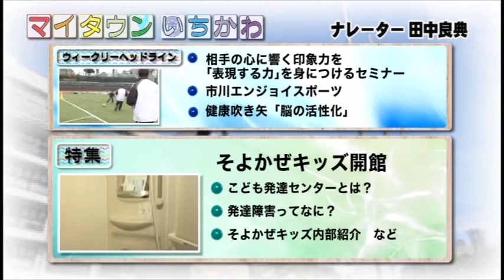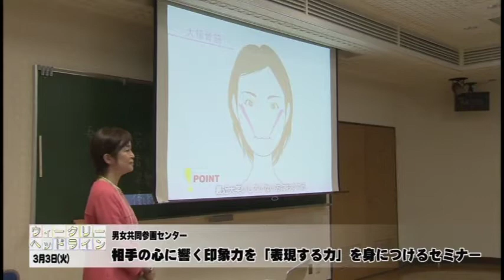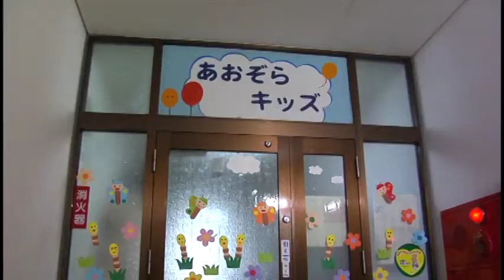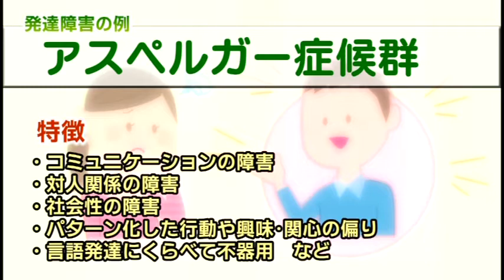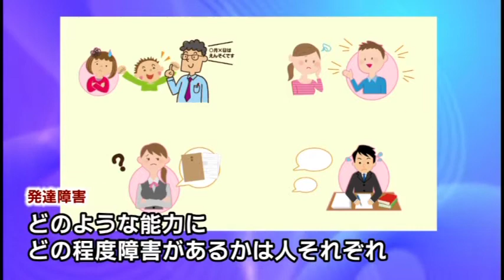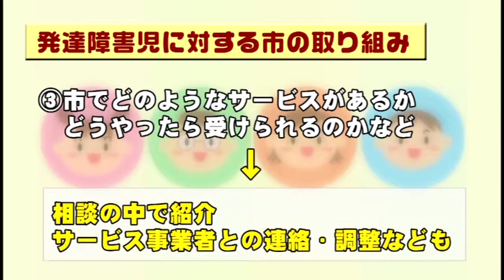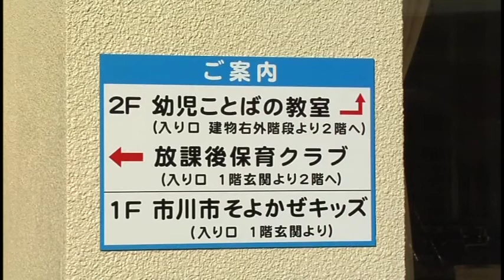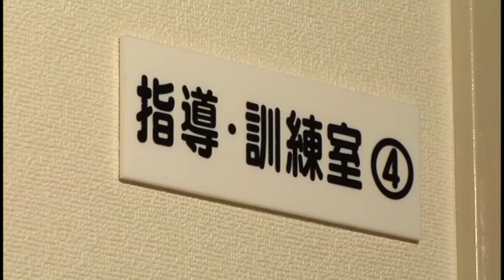マイタウンいちかわ 平成26年度Vol.51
特集：こども発達センター そよかぜキッズ開館